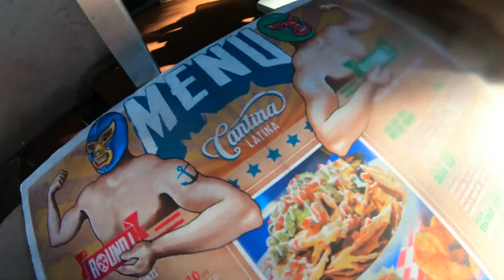THE CRAFT BEER COUPLE HONEYMOON CRUSIE 2017!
We threw together some footage from our honeymoon cruise we went on back in November 2017. We sailed on the Royal Caribbean Oasis Of The Seas. Which was the second largest cruise ship in the world at the time. Hope you enjoy!

We are Alex and Jessica also known as The Craft Beer Couple from Sarasota, Florida. Our lives consist of beer, hockey, music, theme parks and more. As they always say "A couple that drinks together, stays together".